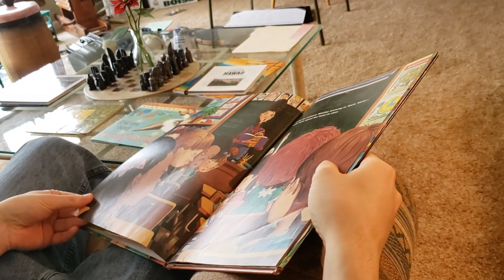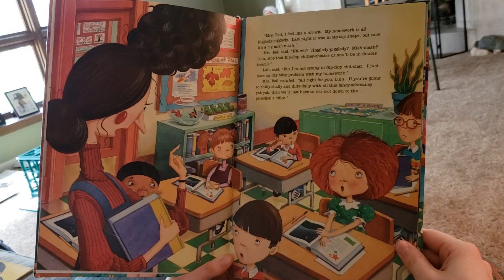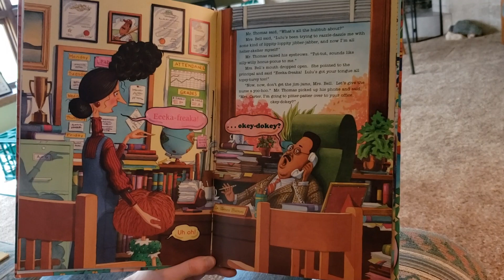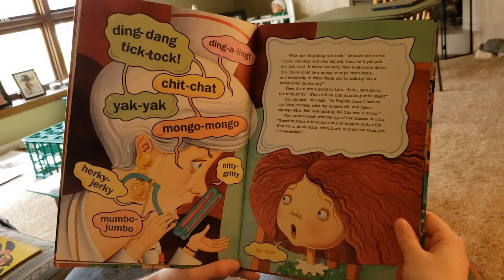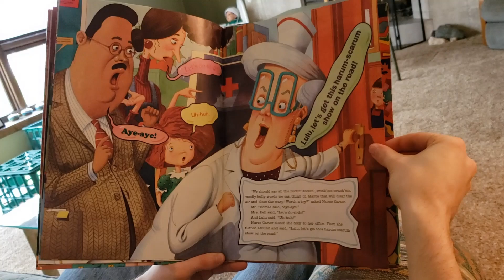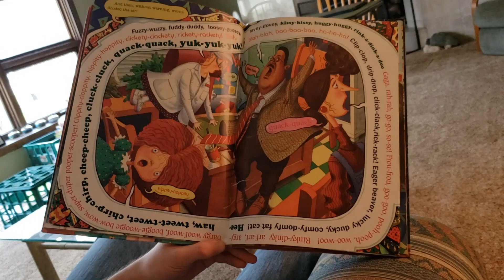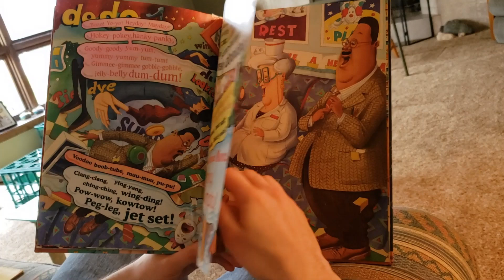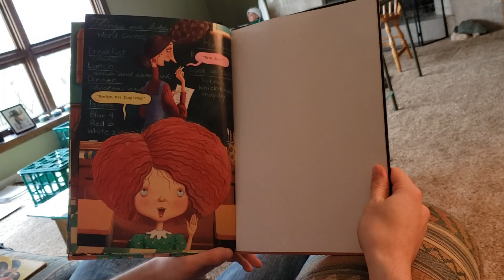Double Trouble in Walla Walla (Read Aloud)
Clements, A. (1997). Double trouble in walla walla. The Millbrook Press.